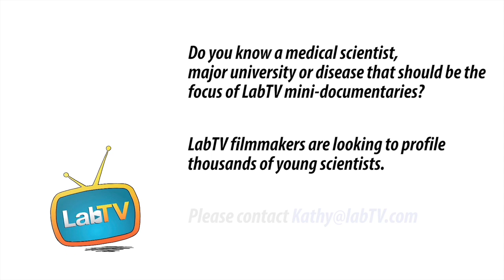Help Cure Diseases. Consider Medical Research.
Meet Adam Spaulding, a post-doc in the Laboratory of Rita Tamayo at University of North Carolina, Chapel Hill. Adam’s research involves learning how bacteria cause infections in people with the goal of develop tools to improve curing disease.